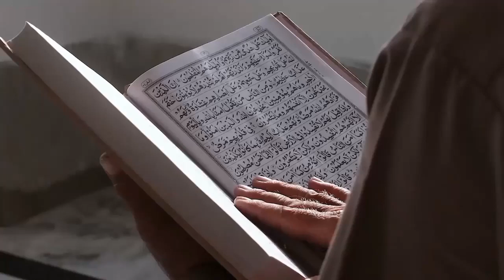Lebah Bisa Obati Berbagai Penyakit, Alquran dan Sains Beberkan Buktinya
Judul  Lebah Bisa Obati Berbagai Penyakit, Alquran dan Sains Beberkan Buktinya

Kunjungi Juga:
sains experiment,
sains data,
sains anak,
sains astronomi,
animasi sains,
sains biologi,
sains biomedis,
belajar sains,
sains channel,
data sains,
debat sains dan agama,
diskusi sains,